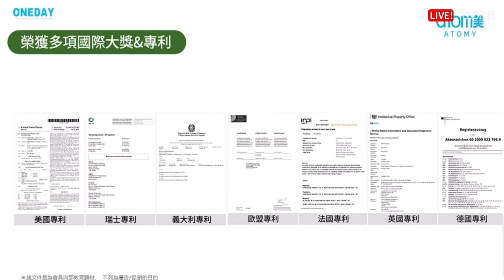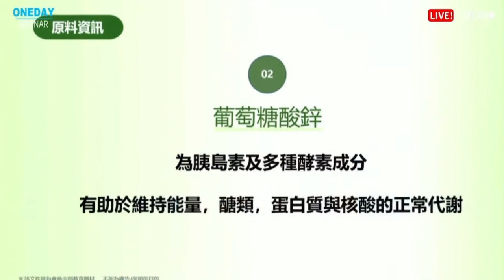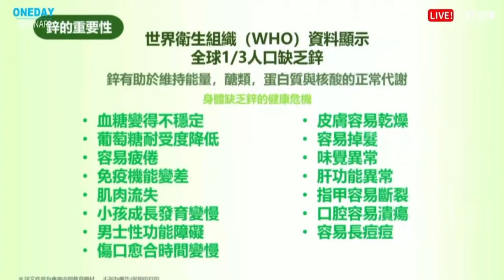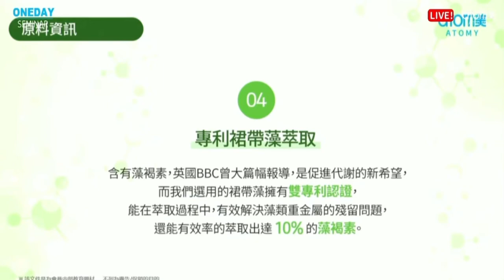Atomy bitter melon extract